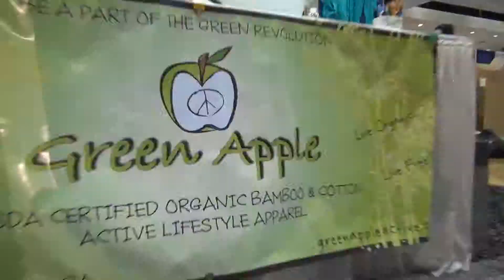Green Apple Active Video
IDEA World Fitness Expo ~ Los Angeles, California August 2013